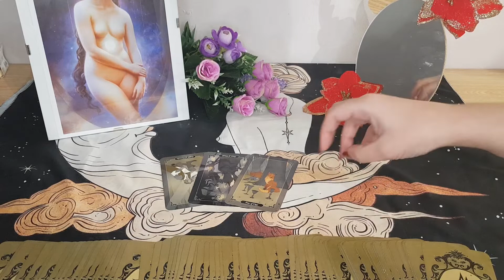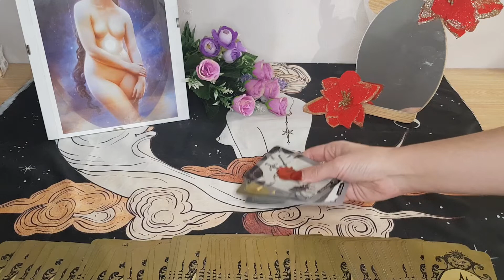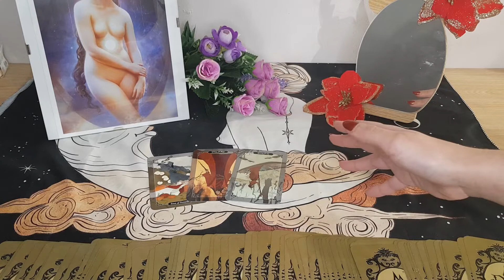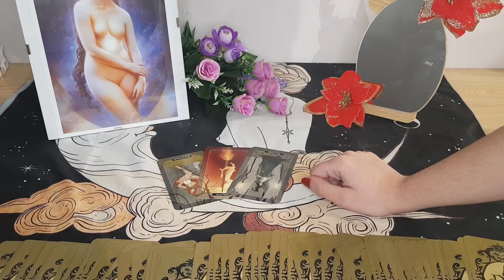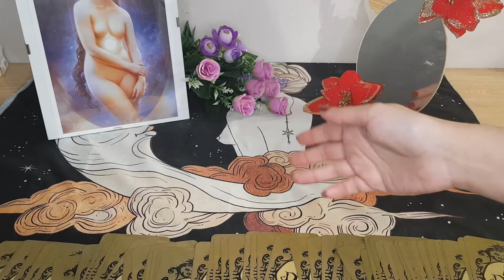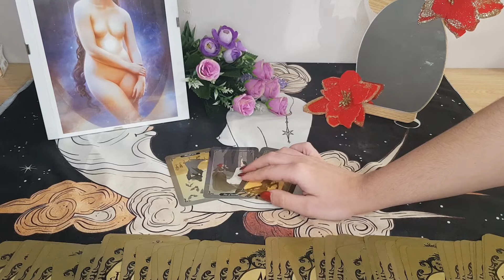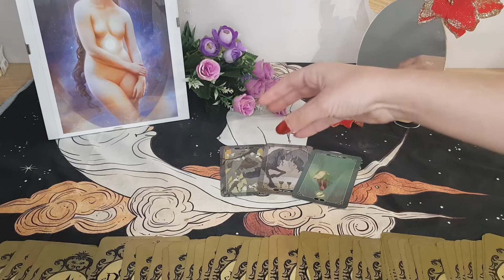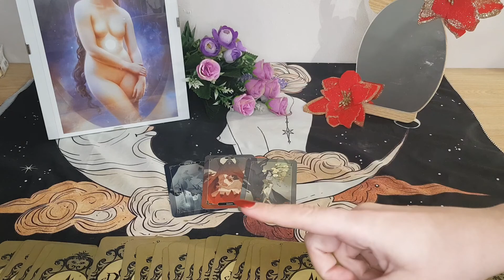♒🔮HOROSCOPO SEMANAL DEL 10 AL 16 DE ENERO DESCUBRE🔮♒ QUE TE ESPERA ESTA SEMANA🔔